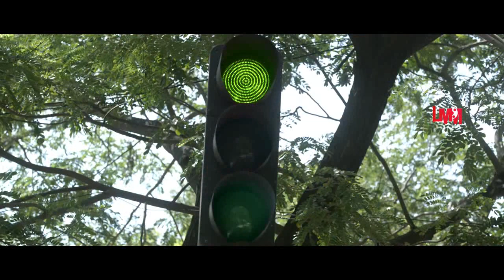உங்க பொண்ண கொன்னது நான் தான் Sir !!! | Pisaasu Movie Scene HD | Mysskin | Radha Ravi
Pisaasu is a 2014 Indian Tamil-language Gothic horror film film written and directed by Mysskin and produced by Bala under B Studios. The film stars Naga, Rajkumar Pitchumani, Ashvatt alongside Radharavi, Kalyani Natarajan, Prayaga Martin and Harish Uthaman. The film released on 19 December 2014

MOVIE : Pisaasu
CAST : Naga | Radharavi | Prayaga Martin
DIRECTED BY : Mysskin

PLOT :

Siddharth Soundaarajan (Naga) is an upcoming violinist in Chennai, who stumbles upon an accident where a girl (Prayaga) is lying in a pool of blood. He rushes her to the hospital with the help of an auto driver and a couple. However, he is too late and the girl passes away holding his hand. Traumatized by the whole episode, Siddharth comes home with one of her slippers. He then drives around the city aimlessly with his red car while helping homeless people, unable to come out of the depression due to the girl's death.